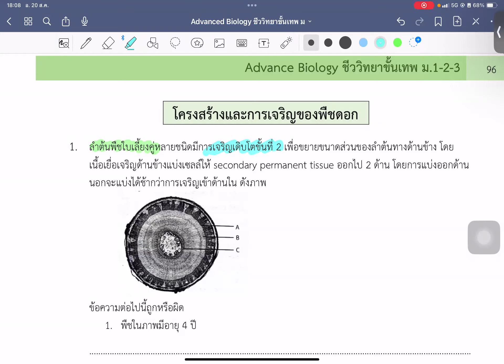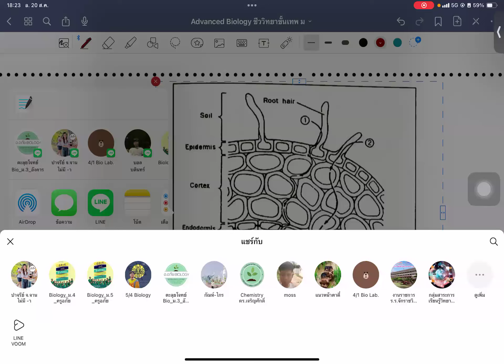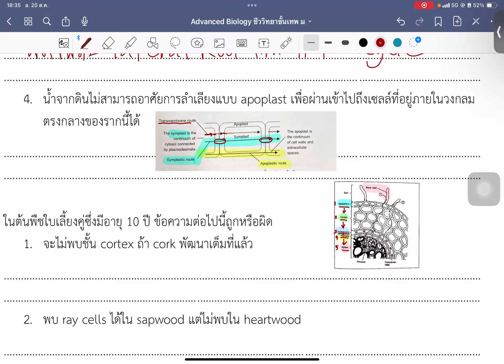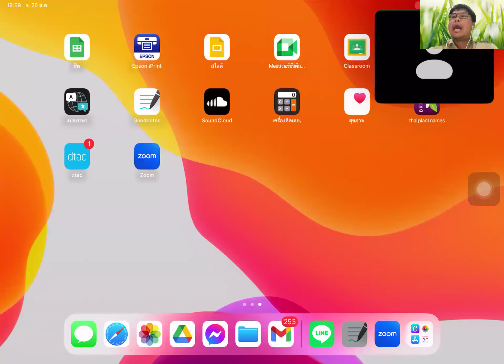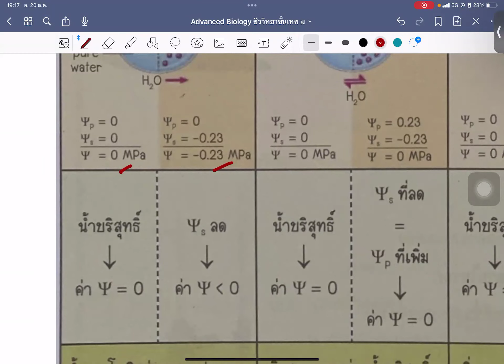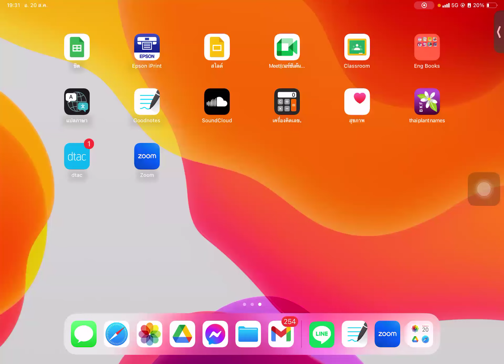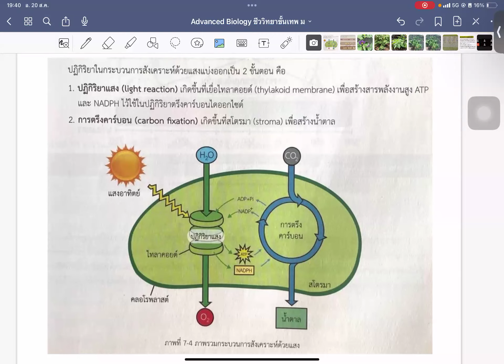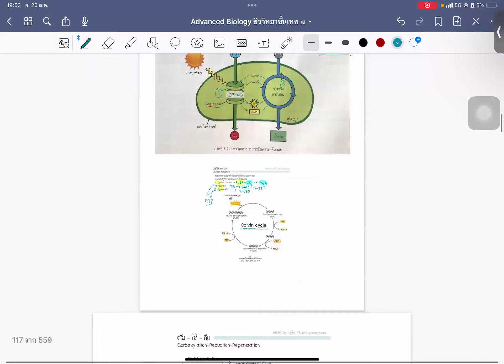“ตะลุยโจทย์ ชีววิทยา เตรียมสอบเข้า ม.4 วมว รอบ 1+2 อังคาร ที่ 20 สิงหาคม 2567